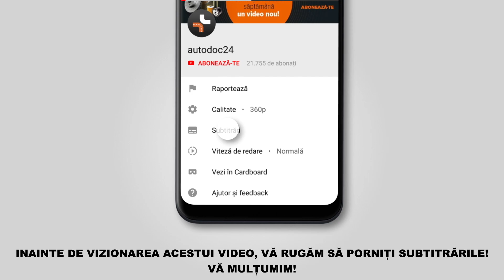Cum se înlocuiește placute frana din spate VW TRANSPORTER 4 (T4) [TUTORIAL AUTODOC]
Cum se înlocuiește placute frana din spate pe VW TRANSPORTER 4 (T4) 2.5 Microbuz 09.1990–06.2003 [TUTORIAL AUTODOC]

Placute frana pentru automobilele VW Transporter / Caravelle T4 Minibus (7D, 70X) (09.1990–04.2003) / VW Transporter T4 Platform/Chassis (70XD) (10.1992–04.2003) se înlocuiesc de regulă după una și aceeași procedură.Totuși, s-ar putea să existe mici diferențe, datorate trăsăturilor specifice ale construcției vehiculului.

🔝 Top brand care produc placute frana: STARK; RIDEX; BREMBO; BOSCH; ZIMMERMANN.

🛠️ Instrumente necesare pentru a înlocui placute frana din spate:
- unsoare antiscârțâit
- chei tubulare de impact pentru prezoanele roților nr. 17
- cheie dinamometrică
- presă etrier de frână
- rangă metalică